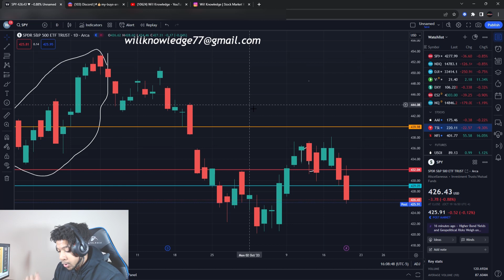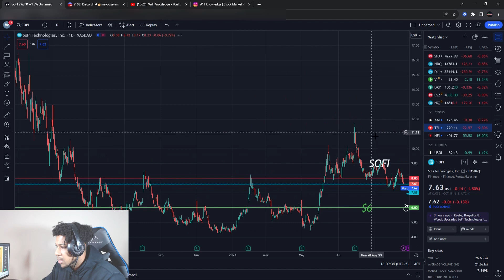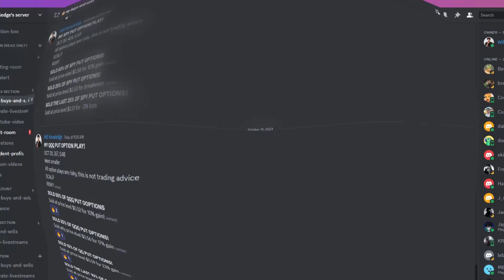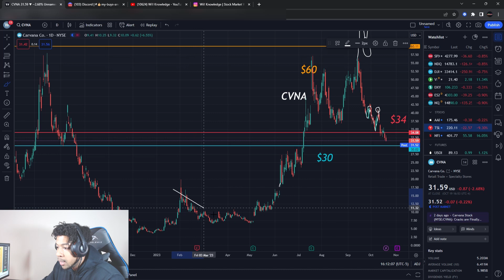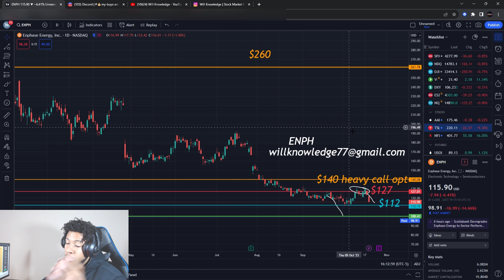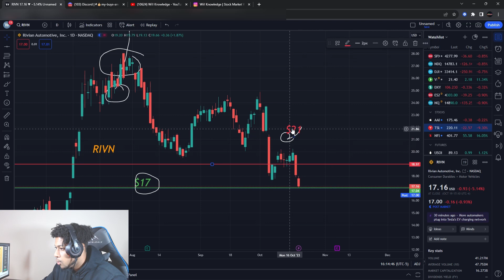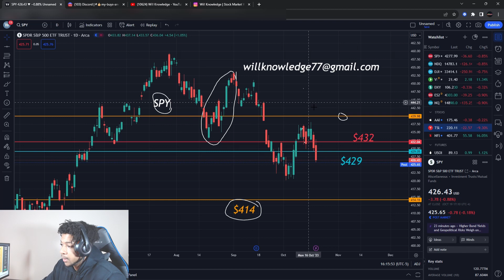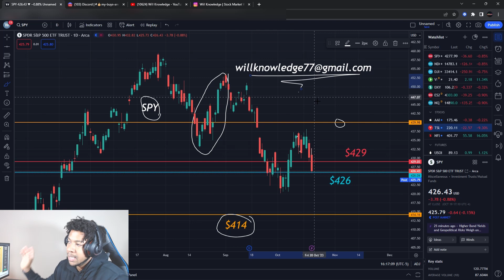THIS IS BIG! SOFI STOCK! AMC STOCK! ENPH STOCK! TESLA STOCK! & MORE!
✅FREE FOREX DISCORD! JOIN! (Get my trades for FREE) (30% commission when we win)✅